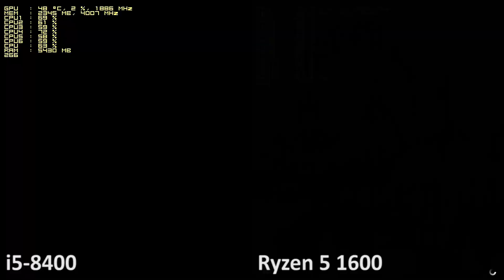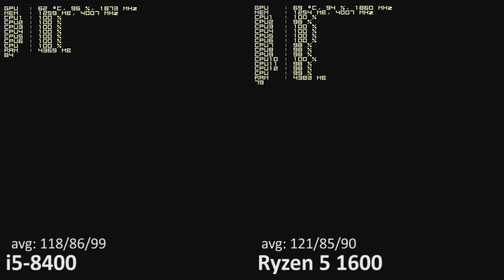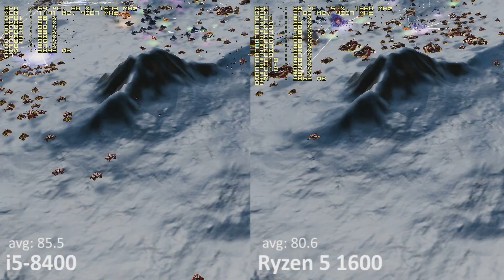Intel i5-8400 vs. AMD Ryzen 5 1600 in 10 Games with a GTX 1060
AMD Ryzen 5 1600 / Intel i5-8400
8GB DDR4-2933 Dual Channel

Settings: 1080p medium-high (cs:go : low)

Nvidia GeForce GTX 1060 3GB with 385.69 WHQL.

00:01 - Battlefield 1
01:52 - Crysis 3
02:45 - GTA V
05:08 - Counter-strike: Global Offensive
06:47 - Tomb Raider  (GPU Limit)
07:49 - Rise of the Tomb Raider (GPU Limit)
09:12 - Deus Ex: Mankind Divided
10:52 - The Division (GPU Limit)
12:26 - Microsoft Flight Simulator X
14:02 - Ashes of the Singularity: Escalation (DirectX 12)

AMD Ryzen 5 1600 vs. Intel i5-8400 in 10 Games with a Nvidia GeForce GTX 1060